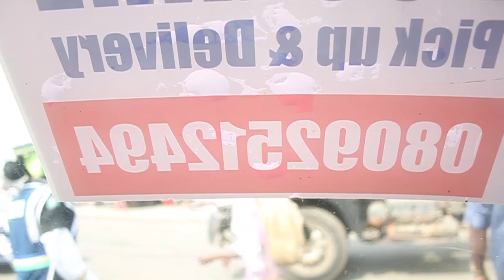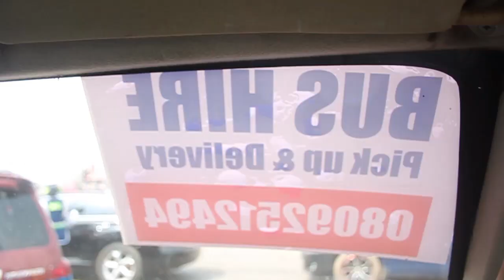A BEAUTIFUL TEACHER TURNED KOROPE DRIVER IN LAGOS RECOUNTS HOW A DESTINY HELPER CHANGED HER STORY...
She used to be a class teacher, and along the line, the Ijebu lady married to an Ibo man decided to take the bull by the horn and a destiny helper surfaced...